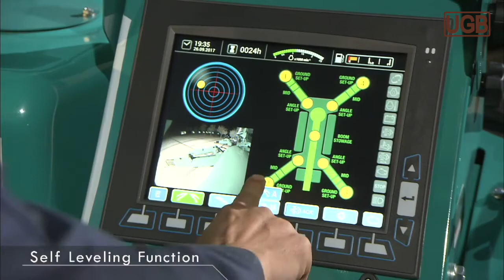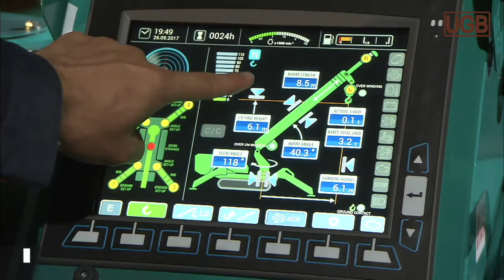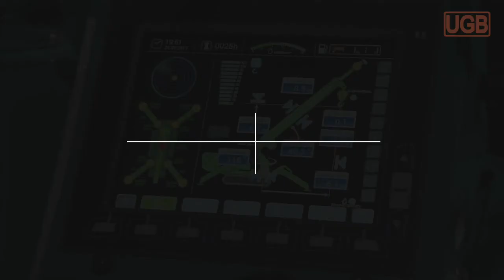Mini kranai MAEDA - UGB yra oficialus atstovas Baltijos šalyse. Tinkamiausi įvairiems kelimo darbams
Mini MAEDA kranai tinkami įvairiems krovos darbams. UAB UGB yra oficialus MAEDA mini kranų atstovas Baltijos šalyse.

MAEDA MC285
MAEDA MC285CRM(E) pasižymi įspūdinga 2,82 tonos keliamąją galia, nors suglaudus atramas jo ploti vos 750 mm. Jo siauras korpusas telpa per daugelį durų, todėl galima pasiekti vietas, nepasiekiamas standartiniams kranams. MC 285 įsitvirtino kaip vienas populiariausių mažųjų kranų modelių ir yra pritaikomas įvairiems darbams atlikti.

Standartinė komplektacija:

Guminiai vikšrai
Mažas slėgis į gruntą 0,45 kgf
Siauras korpusas (750 mm)
Pakrypimo jutiklis/pavojaus signalas
Manevringumas ir stabilumas
Kintamas didelis ir mažas važiavimo greitis
Hidraulinis diskinis stabdys
Dyzelinis Yanmar 2TNE68-MB, 2 cilindrų vandeniu aušinamas, užvedimo būdas – elektra.
Elektros variklis – 380 V.
Apsauga nuo persukimo, 4 lynų kablio blokas, hidrauliniai saugos vožtuvai, vielinis lyno fiksatorius, gulščiukas, įspėjimas apie mašinos kėbulo pasvirimą signalas, EMO jungiklis, momento ribotuvas, darbinis žibintas, darbo valandų skaitiklis, laidinis nutolinio valdymo pultas.

Pagal jūsų poreikį, galime pasiūlyti tiek naują, tiek naudotą techniką.

MAEDA MC104
MAEDA MC104 CER yra mažylis tarp “Maeda” mažųjų kranų, tačiau jis pasižymi fantastiška keliamąją galia savo kategorijoje. Jo siauras korpusas telpa pro standartines duris, todėl galima pasiekti vietas, kurios anksčiau buvo nepasiekiamos standartiniams kranams. MC104 varomas elektros varikliu, kuris maitinamas bet kokiu standartiniu 3 fazių elektros šaltiniu.

Standartinė komplektacija:

Guminiai vikšrai;
Mažas slėgis į gruntą 0,29 kgf;
Siauras korpusas (600 mm);
Manevringumas ir stabilumas;
Nuotolinis valdymas;
Apsauga nuo persukimo, darbinis žibintas, darbo valandų skaitiklis, laidinis nuotolinio valdymo pultas.